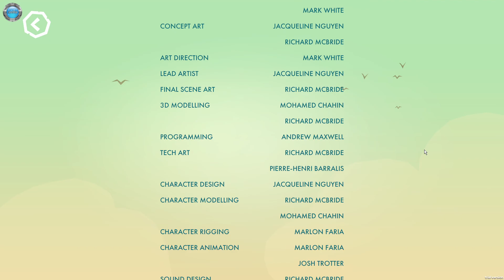Down in Bermuda Gameplay 60fps no commentary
DinXy plays Down in Bermuda on PC using keyboard and mouse. Testing the game out, the first 10 minutes or so. NO commentary!